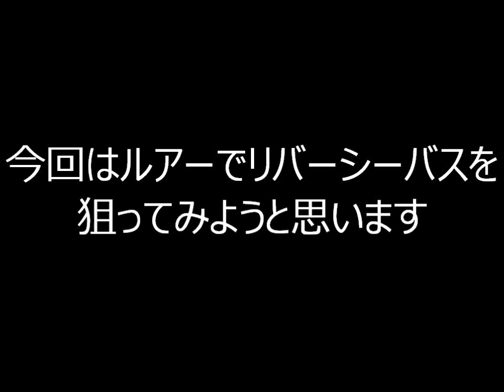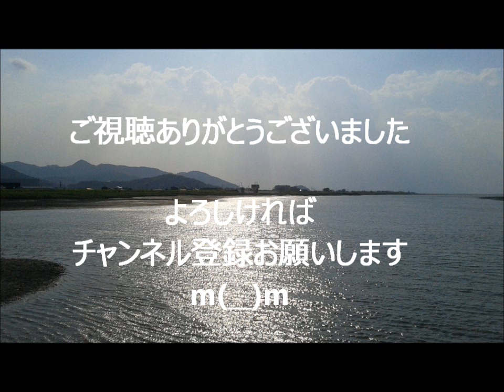NO FISH,NO LIFE.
リバーシーバス釣りに行ってきました。